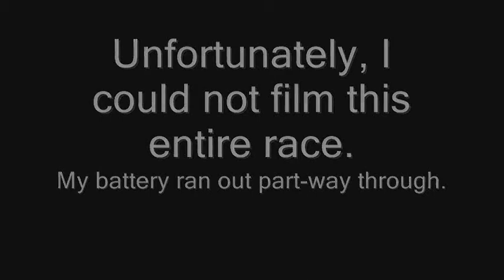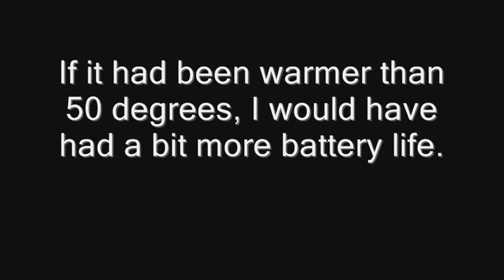Lee Opener ACT B Main 4/19/2009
2009 Governor's Cup

American Canadian Tour late models round 3 qualifying. The B-Main. The top 4 make the feature and the rest are done for the day, except for 2 that will get provisional spots.

Unfortunately, I could not film the entire B-main because my battery ran out.